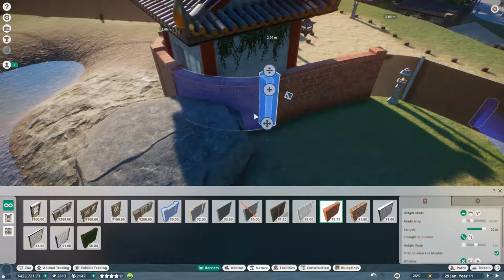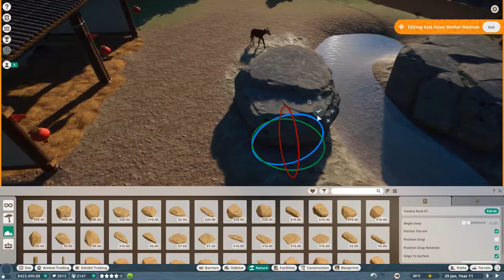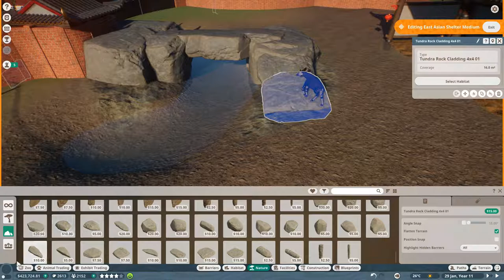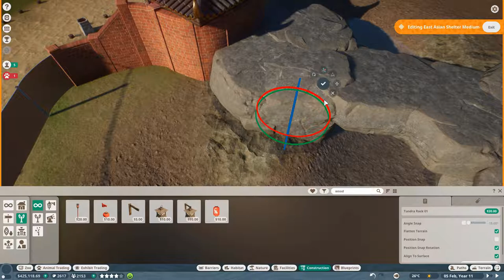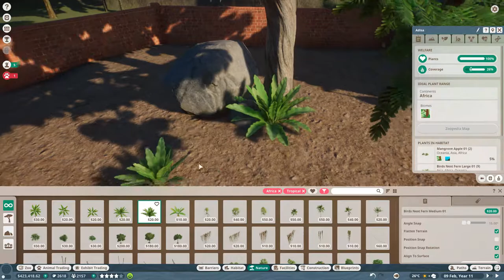Planet Zoo Career - Okapi Habitat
Lets Play Planet Zoo!!
Planet Zoo Franchise ►
Planet Zoo Sandbox ►
PC Specs:
AMD Ryzen 7 1700X 16 CPUs
Nvidia GeForce GTX 1080 TI Gaming X 11GB
Memory 32GB Ram
Recorder : OBS
Headset :  A4tech Bloody Gaming
Microfoon : Snowball Blue